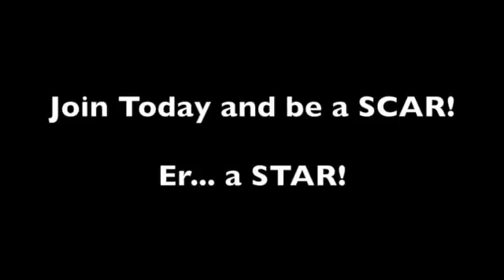The Lion King: Troupe Edition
Created by: Brigid, Dominic, Gigi, and Katelyn!